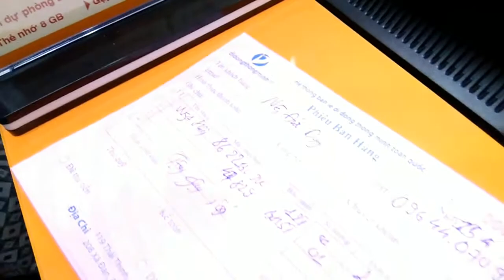Khai trương 95 Xuân Thủy